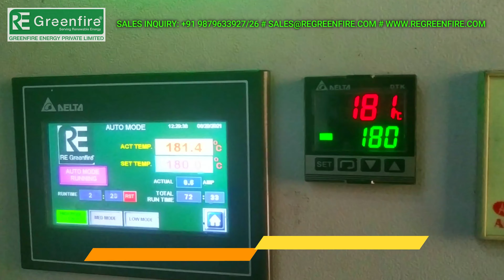NAMKEEN FRYER | BIOMASS MULTI-FUEL PELLET BURNER | RE Greenfire™